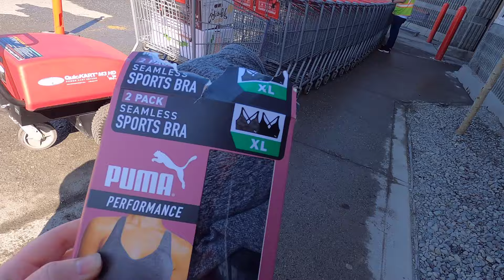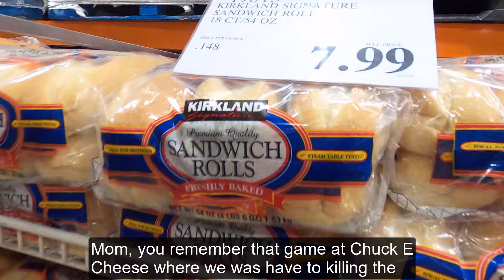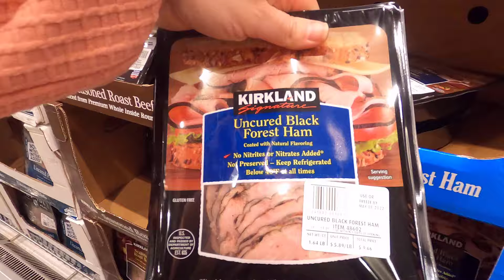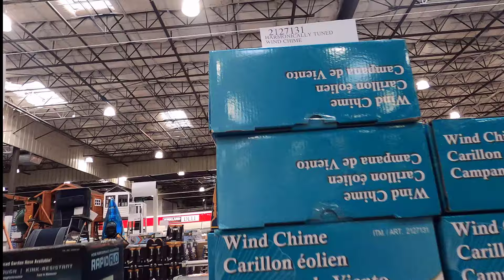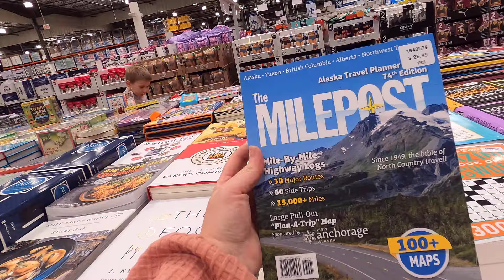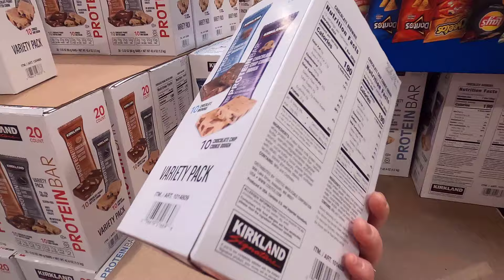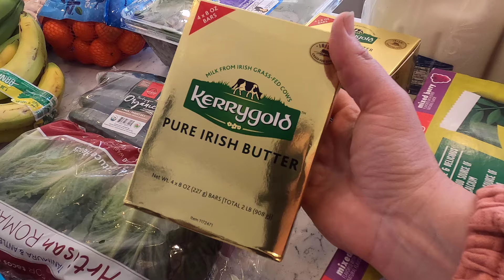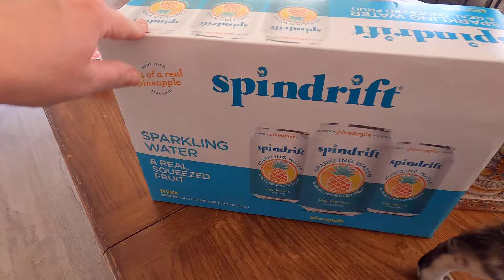Costco Shopping & Haul | Spring 2022 | Alaska $$$ Prices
Come along for our weekly Costco shopping trip and haul. We love to take you along to see our Alaska prices and show you what we buy for our family of 6. Thank you so much for being a part of This Alaska Life!

Packages/Letters:
Lauren Hamm